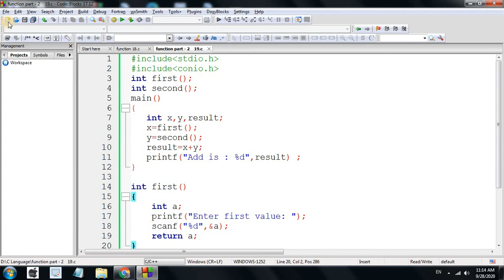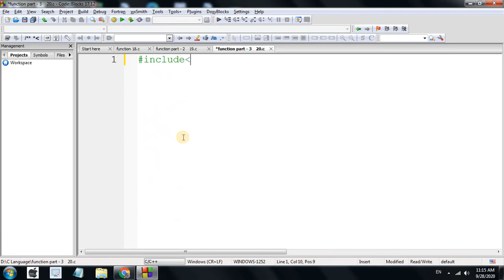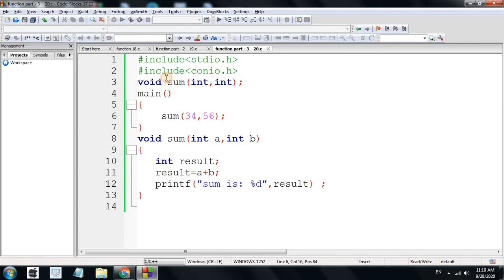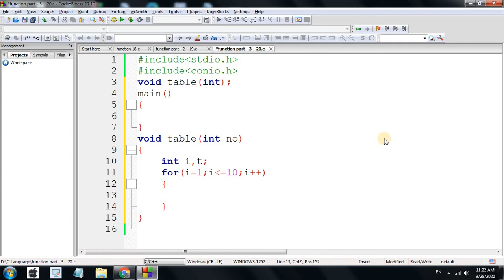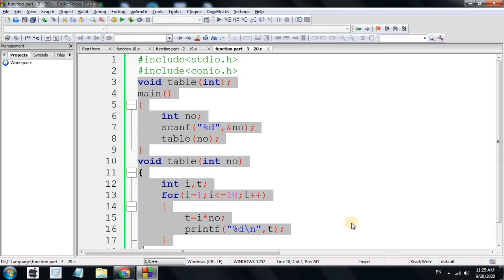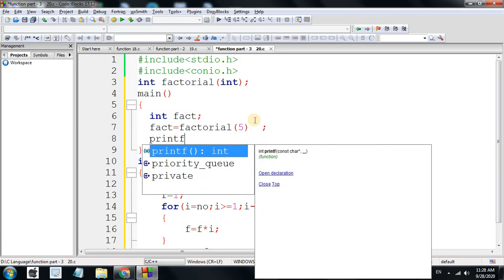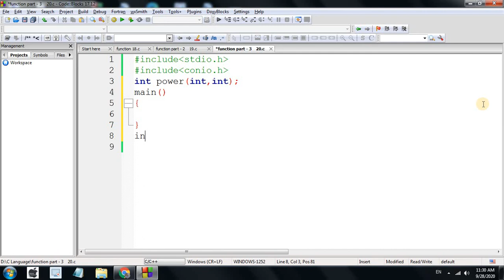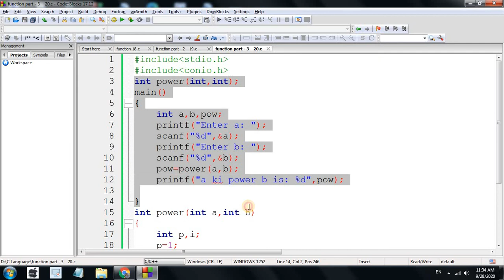C Language | FUNCTION | Part 3 | Hartron Skill Centre, Near Jat College, Hisar